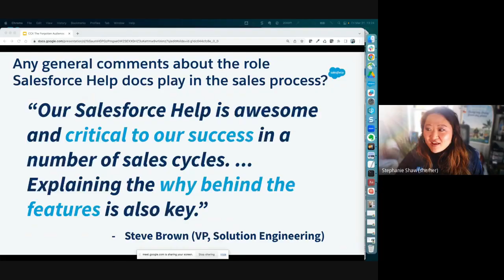Culture of Writing Podcast Highlights: Why Tech Writers are Mission Critical to Sales and Support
As a tech writer, your audience is much larger and more important than you might think. Your impact reaches far beyond the amazing customers who use our documentation every day.

You are mission critical to our sales and support teams, and you influence the buying decisions of our prospects.